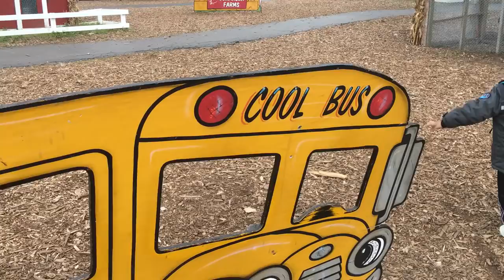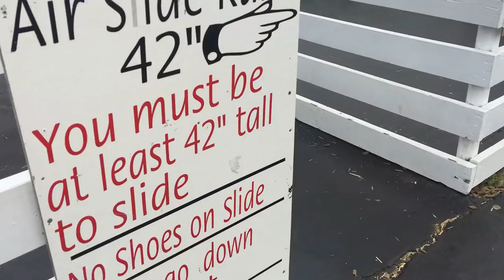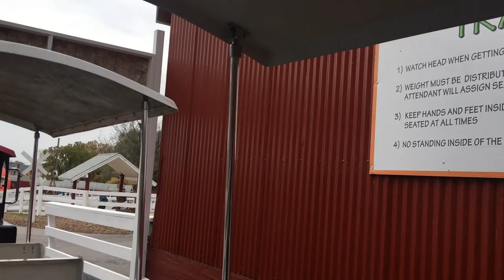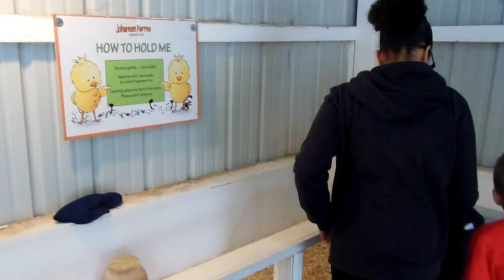Kids Family Fun Trip to the Farm with Giant Slides! Petting Zoo & Corn Maze & More!!!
Kids Family Fun Trip to the Farm with Giant Slides and farm animals & Corn Maze!The Farm is an awesome outdoor play area for kids, children, and toddlers that have lots of fun Activities!